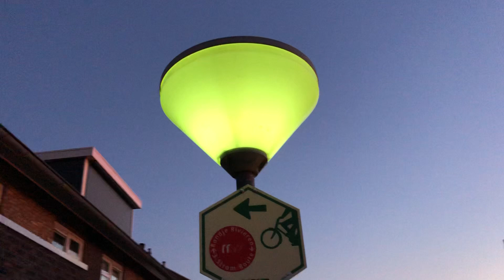Philips HPX186 1X HPL-N 80W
This fixture was in a restore for €5! First there was a CFL in it but the sticker inside said that it was Made for HPL-N (MV) 80W so I put a ballast in it and a Philips HPL-N 80W comfort.